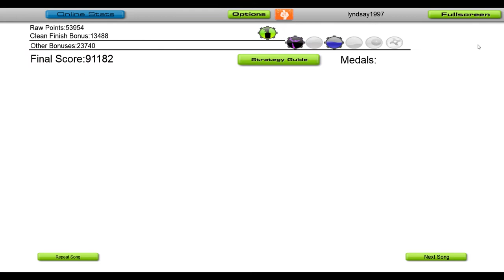MUZZ - The Sanctuary [Audiosurf]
Like and sub if you enjoyed the vid and have a nice day :)